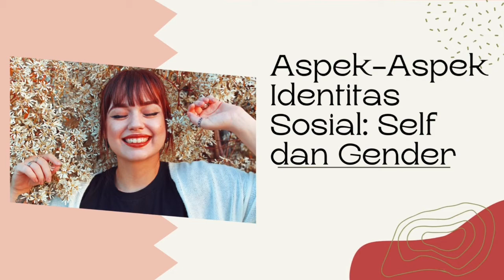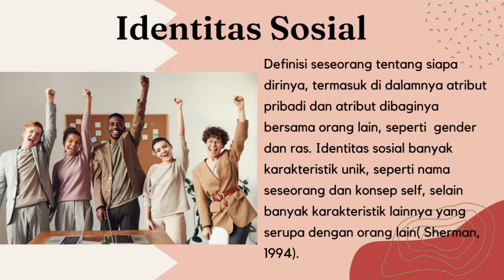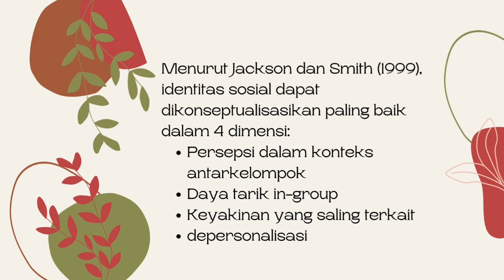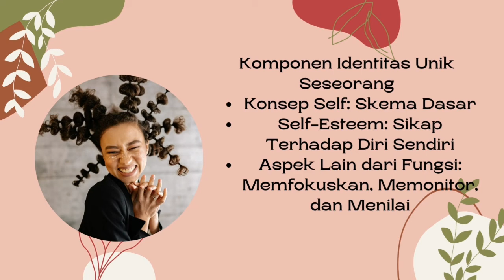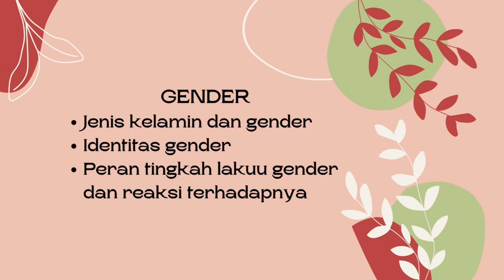PSIKOLOGI SOSIAL: IDENTITAS SOSIAL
VIDEO ini merupakan tugas matakuliah Psikologi Sosial yang menjelaskan tentang KETERTARIKAN INTERPERSONAL . tugas ini dipresentasikan oleh Indri Heriani Astuti adapun materi yang dijelaskan dalah pengertian iDENTITAS sosial  , teori identitas sosial,  bagaimana faktor dan pembentukan identitas sosial . semoga video ini bermanfaat. selamat menonton
Ketertarikan interpersonal
identitas sosial
self identity